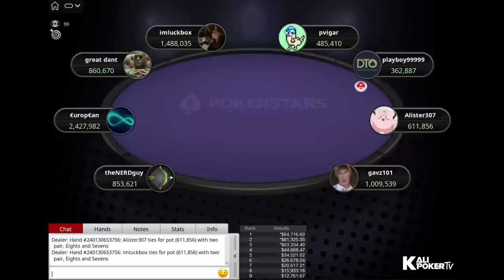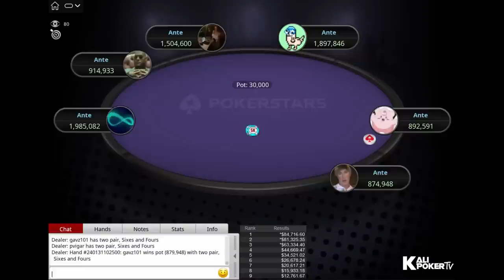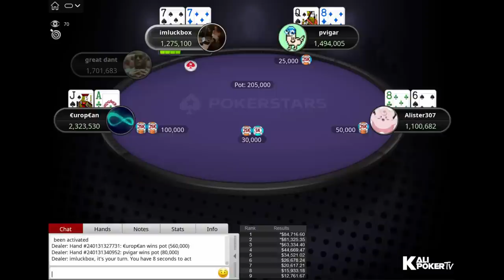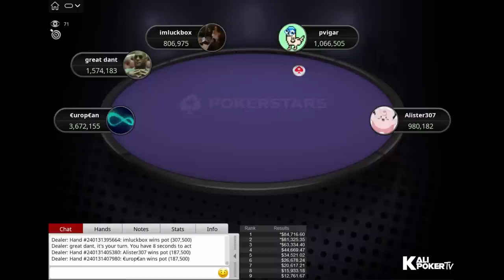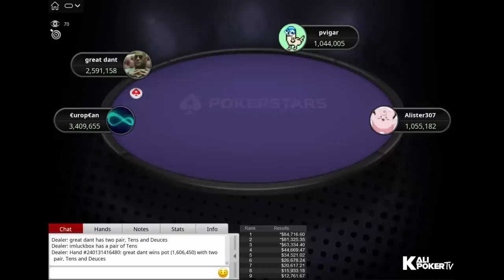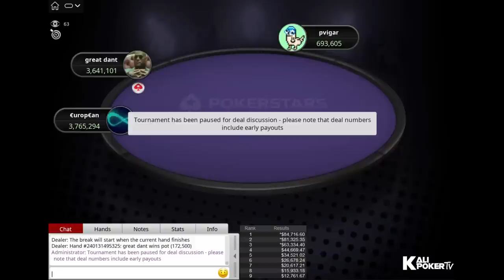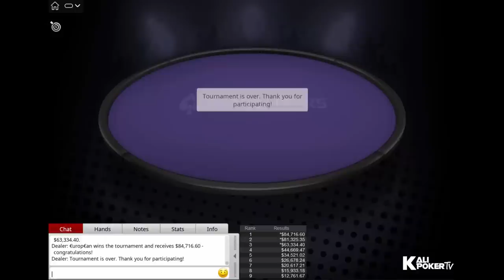Titans Event $5,200 NLHE €urop€an | great dant | imluckbox - Final Table Replay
Tournament Info:

Tournament: $5,200 Titans Event [8-Max], $300K Gtd
Prizepool: $405K
Speed: Slow
Entries: 81
Places paid: 11

Final Table Payouts - Titans Event $5,200 NLHE €urop€an | great dant | imluckbox - Final Table Replay

1. $84,716.60*
2. $81,325.35*
3. $63,334.40*
4. $44,669.47
5. $34,521.02
6. $26,678.24
7. $20,617.21
8. $15,933.18
9. $12,761.67

* denotes results of a three-way deal;

Final Table Players - Titans Event $5,200 NLHE €urop€an | great dant | imluckbox - Final Table Replay

Almaz "Alister307" Zhdanov (Montenegro)
Samuel "€urop€an" Vousden (Finland)
Markus "playboy99999" Prinz (Austria)
Yuri "theNERDguy" Dzivielevski (Brazil)
Pedro "pvigar" Garagnani (Brazil)
Michael "imluckbox" Addamo (United Kingdom)
Gavin "gavz101" Cochrane  (United Kingdom)
Bruno "great dant" Volkman (Brazil)
Artur "mararthur1" Martirosyan (Armenia)